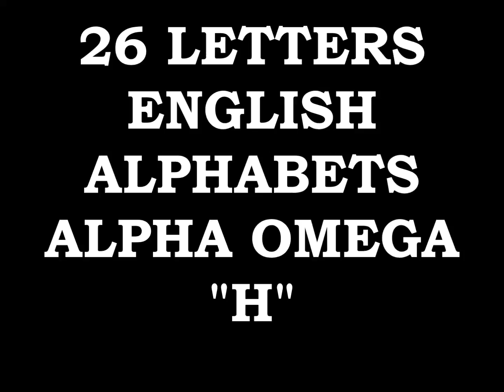EMPEROR KING KODEH JOBE CAR ENGLAND AMERICA YOUYOUKODEHJOBE447432635756YOU GREEN CARD H